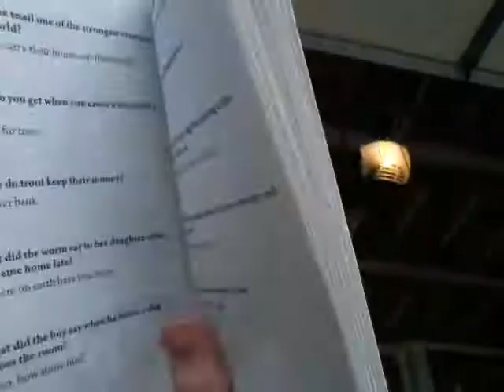Joke book jokes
I read from joke book